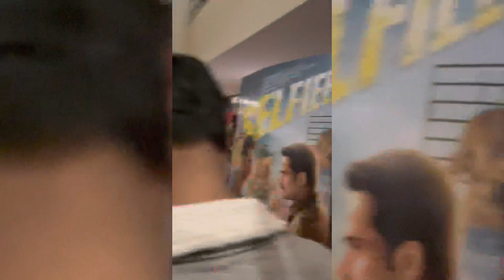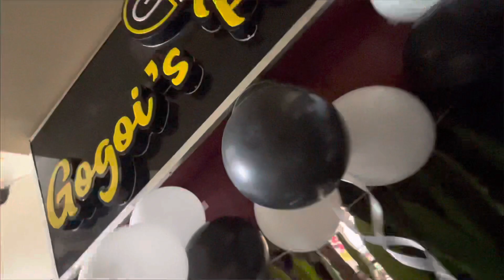PATHAAN Movie Dekhne Theatre Gaye |SRK is SRK🔥, but movie is..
Flw me -